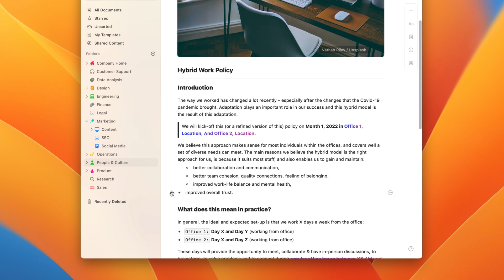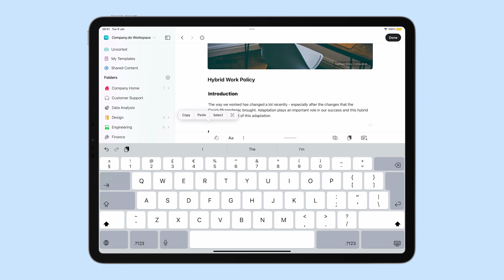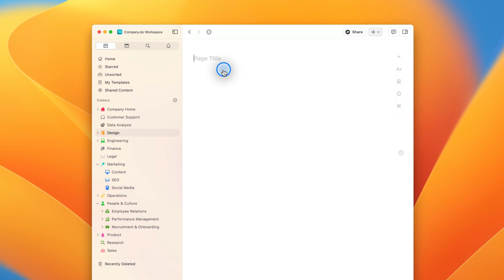How to Move Content in Craft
Craft allows you to rearrange your content from a block level, to entire folders full of documents. You can move content on a page, between pages, across folders and from one space to another.

or discover what else you can do with the rest of our How To video series!

Take your docs to the next level!